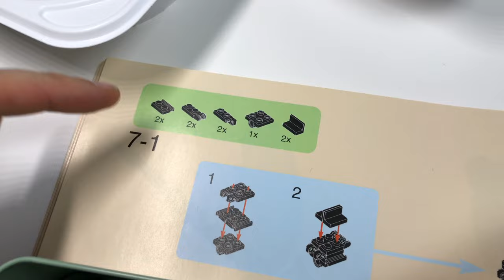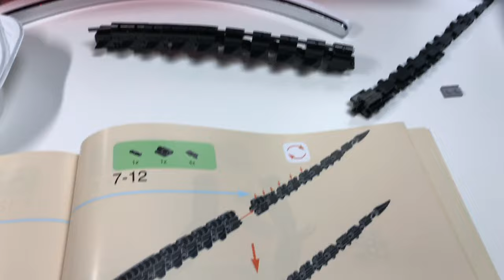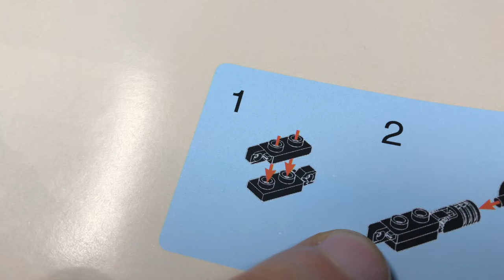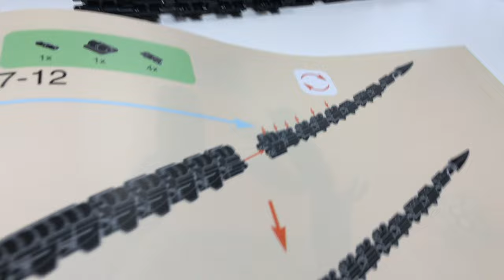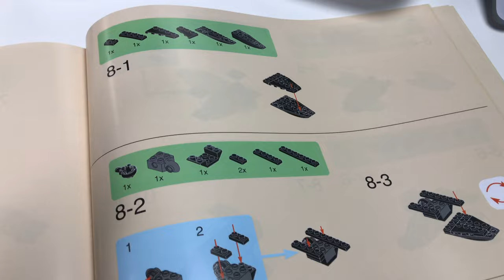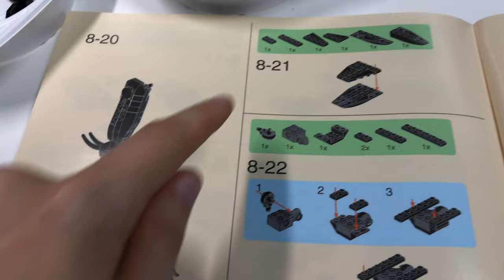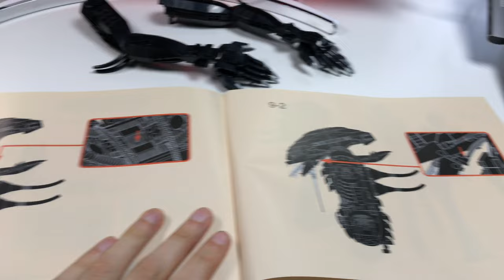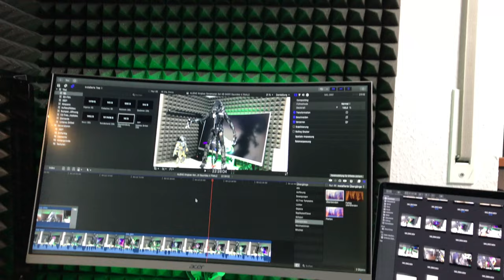ALIENS Xingbao Xenomorph Set XB 04001 Bauvideo 4 FINALE